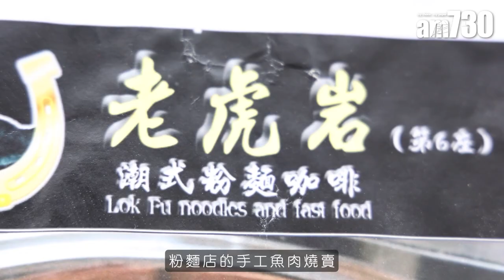九龍美食｜大埔人氣燒賣、滷水牛腩名店登陸油麻地！手打魚肉燒賣關注組熱捧 口感煙韌彈牙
過去一兩年，如果你有留意網上的食物關注組，一定會見過有不少網民推介「大埔老虎岩」這間粉麵店的手工魚肉燒賣，不少燒賣愛好者專程來朝聖，評價普遍都讚不絕口。到底味道有多好？現在不用山長水遠到大埔都有機會試到了！店舖最近終於在油麻地開分店，舖位更大更光猛更便利。「在大埔開了幾年時間，發覺有不少食客都喜歡我們的傳統味道，燒賣有很多人關注，很多傳媒都報道。客人一想起燒賣，就會想到老虎岩。」老闆Kenneth表示，起初在大埔開舖都是為了傳承父親煮製的滷水牛腩，後來這兩年食物大受歡迎，眼見儲下不少口碑，就決定重返九龍區開分店，令更加多客人都可以吃到他們的美食。

大埔「老虎岩」第6座潮式粉麵咖啡
地址：油麻地砵蘭街37號

bmgproductionmusic